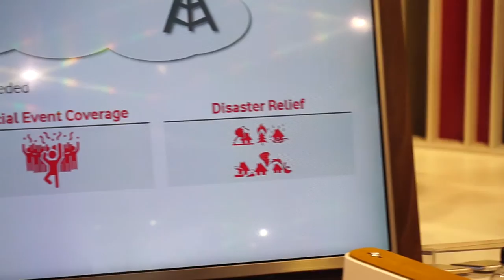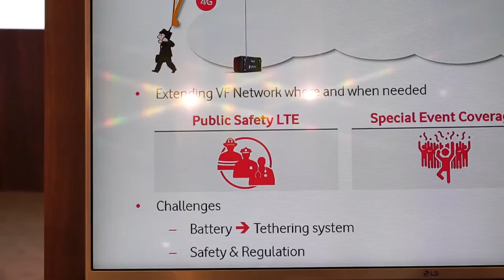Il drone di Vodafone che porta connessione ovunque! 📱 MWC 2017 📱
Al Mobile World Congress 2017, Vodafone ha mostrato il suo Flying Crowd Cell, un drone capace di portare la connessione ovunque, comprese le zone colpite da un disastro naturale.